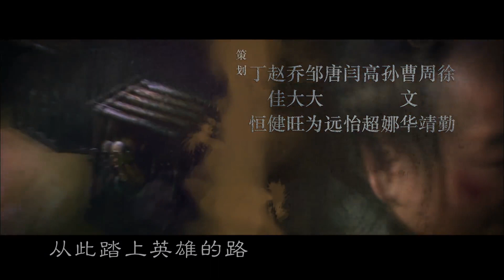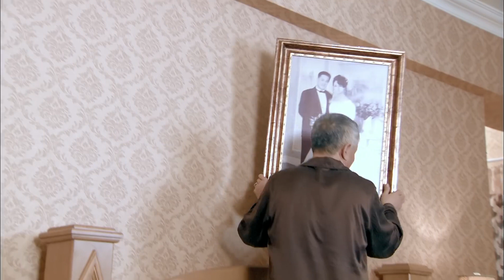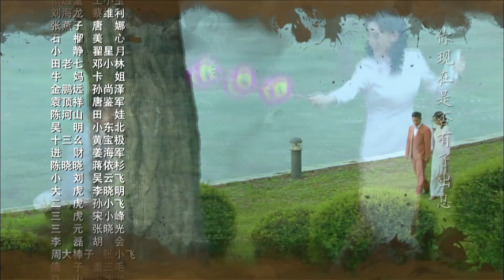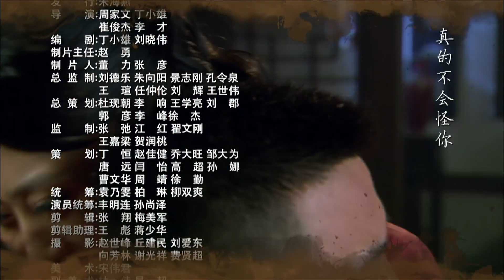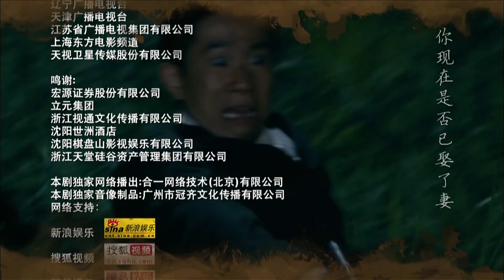老兵 第63集（趙本山、小沈陽、宋小寶、李立群等主演）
抗戰後回到東北家鄉的老兵張向北，本來以為可以過上和平、幸福的生活，但是當時官僚的腐敗，讓他的美好願望落空了，張向北父親張遠堂因為為抗聯運送過物資，被警察局長楊士亮陷害為通日賣國的漢奸，張向北四處奔走，毫無結果，家業亦被洗劫一空。遼城商會會長金轉雲也回到了遼城，他為人正直，在遼城名聲顯赫，金轉雲試圖營救張遠堂，卻因為楊士亮的暗中阻撓，數次未果，張遠堂慘死獄中。張向北渴望為父親報仇，金轉雲看到張向北的勇敢、抗爭，對他進行積極引導，並暗中給予支持。張向北愛上了楊士亮的女兒楊歡，卻被暗戀著楊歡的遼城警局探長嚴洪森設計入獄。金轉雲帶著張向北歷經萬險找到一座日軍藏匿的軍火庫，找出大批武器交給我地下黨，為解放戰爭做出貢獻。遼城解放了，金轉雲為張向北的父親洗清了漢奸罪名，帶領他投身到革命的隊伍中去。